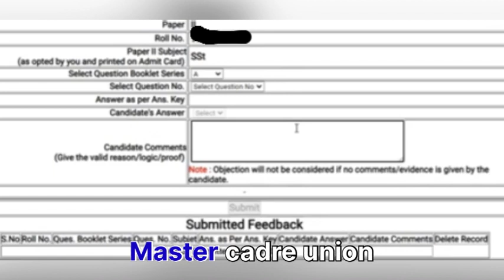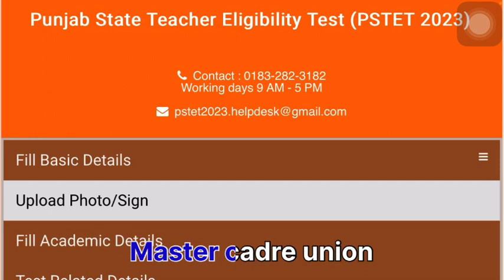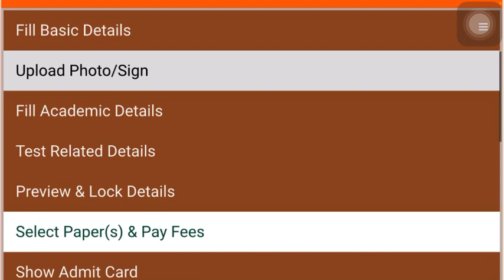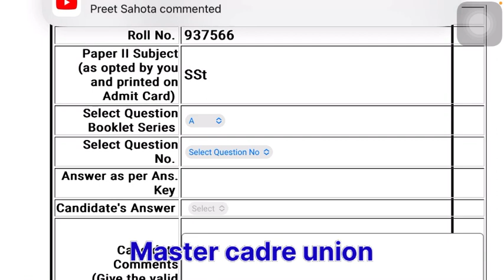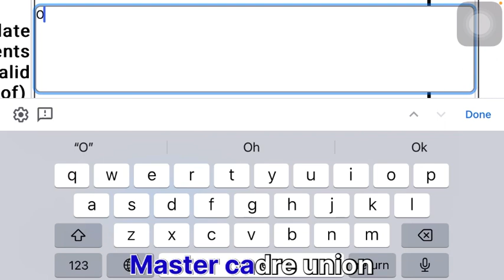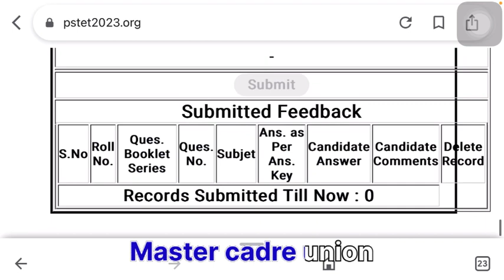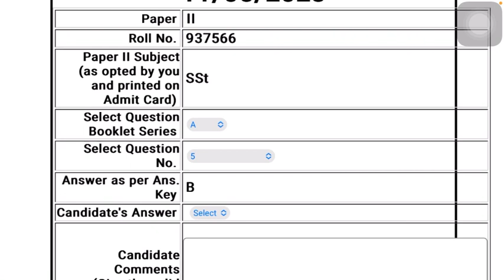PSTET-2 ਇਸ ਤਰਾਂ ਮਿਲੂ ਪੱਕੀ ਗਰੇਸ, ਏਦਾਂ ਲਾਓ Objection, ਇਹਨਾਂ ਸਵਾਲਾਂ ਤੇ